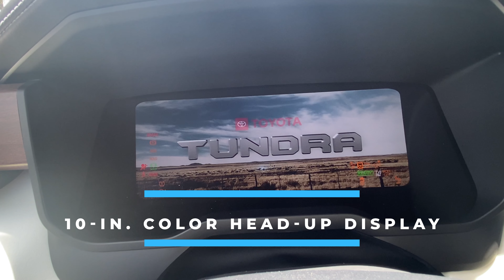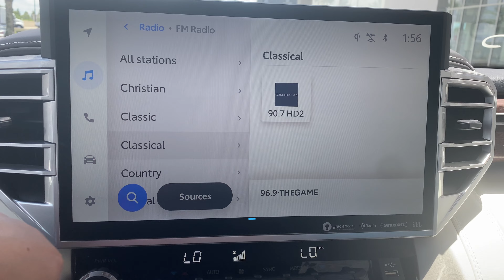Don't miss out - the 2022 Toyota Tundra Capstone model is at Toyota of North Charlotte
We want to put you behind the wheel of the new 2022 Toyota Tundra Capstone - see what it's all about at Toyota of N Charlotte!